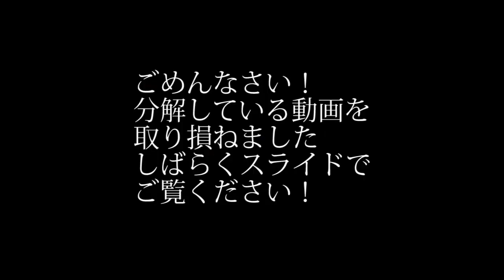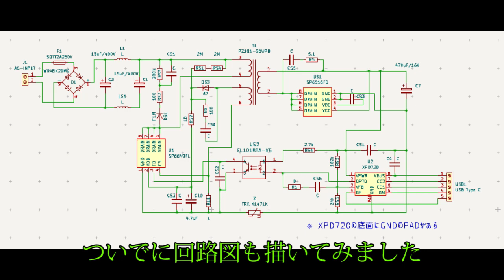PD対応充電アダプター AUKEY社のPA Y20Sを分解する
いつも行きつけのリサイクルショップに行ったところ、今回紹介するPD対応の充電アダプターを見つけました。税込み330円だったので、早速買って帰りました。早速コンセントに差し込み、USB電圧モニターだけを繋げてみたところ、全く動作しませんでした。きっと壊れているんだろうな！？と思い、分解するとにしました。リサイクル店でも恐らく、動作確認できなかったので、安く出していたと思われます。
最終的には、PD対応機器であれば使えることが確認されたので、このまま使うことにしました。

4:43 この辺りに表示している文字で「取り」の漢字が間違えていますm(__)m　正しくは「撮り」です。訂正してお詫びいたします m(__)m

5:51 分解したついでに回路図を描いてみましたが、正確かどうか分かりませんので、参考程度にしてください

◆ 音楽　いつもありがとうございますm(__)m
１．shimtone Up Anytime
２．shimtone シトロン